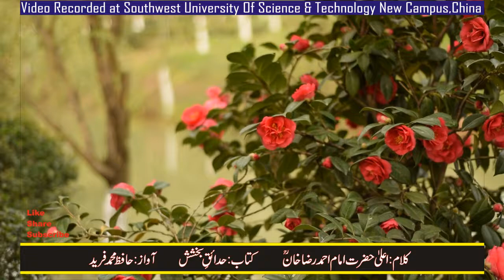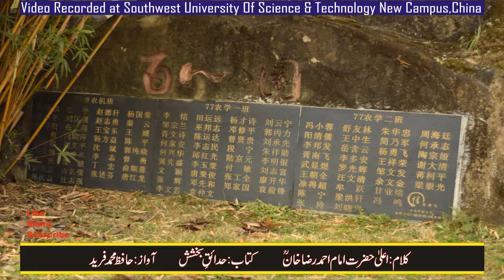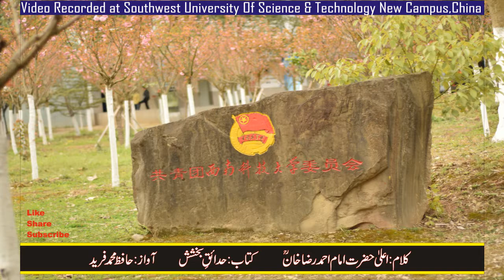Southwest University Of Science & Technology China (Lake Area) | Vlog#1 | 西南科技大学 | 四川 | 绵阳中国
This vlog#1 is recorded in CHINA at Southwest University Of Science & Technology (New Campus).
SOUND OF THE SOIL OFFICIAL is a channel on which you can enjoy those poetry who are the BEST POETRIES but people are not familiar with them, to perform them in a modified form with different tones and different styles.
Speciality of this channel is “ONLY ONE VOICE” represents the “DIFFERENT LANGUAGES” belong to “DIFFERENT AREAS” of world in which “URDU” “PUNJABI” “ARABIC” “PERSIAN(Farsi)” “SARAIKI” “ENGLISH” has been recited in the form of Hamd,Naat,Darood, Salaam and Azaan. Qawali is also converted into Naat Form.
Mostly poetry is included from Pakistan because there are outstanding and extraordinary poets who are born or immigrated to Pakistan just like Dr.Allam Muhammad Iqbal, Faiz Ahmed Faiz, Moumin Khan Moumin, Hafeez Jullundhri, Mirza Ghalib, Ahmed Faraz, Hafeez Taib, Muzaffar Warsi and Habib Jalib.
NATIONAL ANTHEM and PAKISTANI URDU MILLI NAGHMA are also available with high quality sound effect.
After Kalam-e-iqbal,the Persian poetry is preferred to include in our channel. Amir Khusrau(R.A), Sheikh Saadi(R.A), Maulana Jami(R.A).
Soon Qasida Burda will also be available in different styles
(Full Book, Naat Form, Some Beautiful selected Naat phrases with urdu).
Because This channel is created in China, so you will also be visited to different places in China.